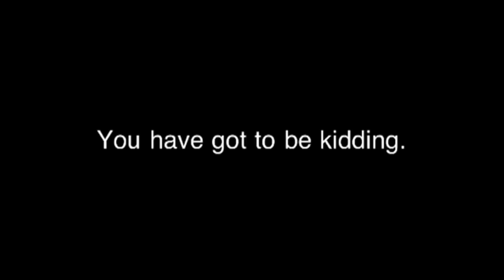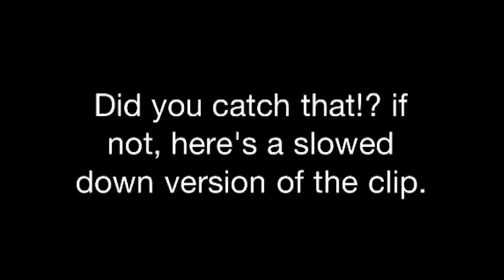This Cost Me The Win. Wow...